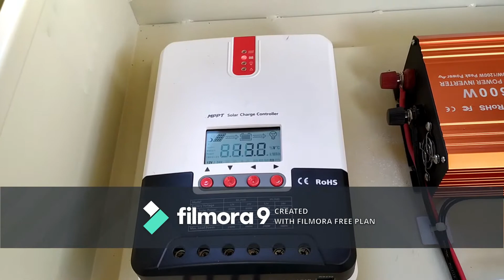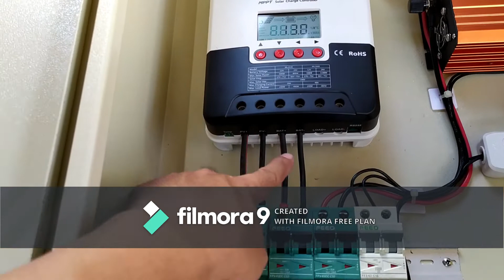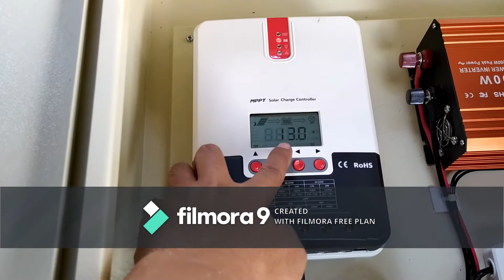Solar Power 101 Basic Off grid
Walk through on a simple off grid solar system